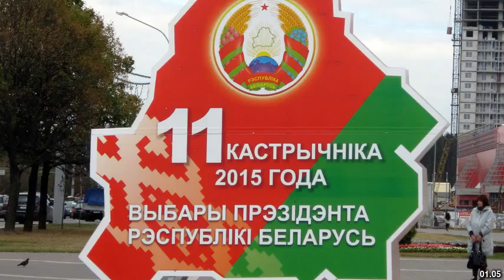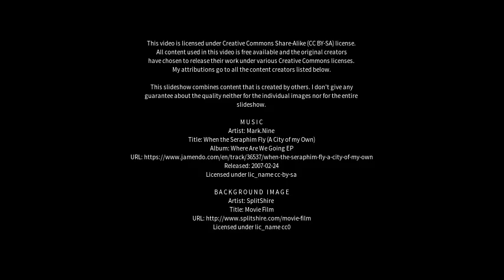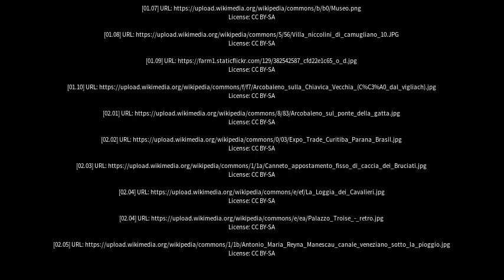Best places to visit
Best places to visit - Assaí (Brazil) Best places to visit - Slideshows from all over the world - City trips, nature pictures, etc.